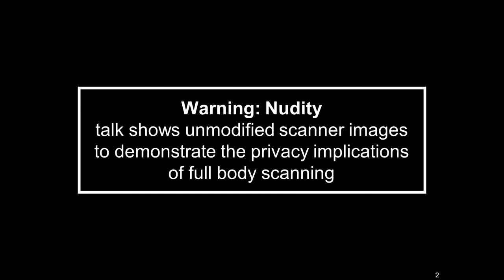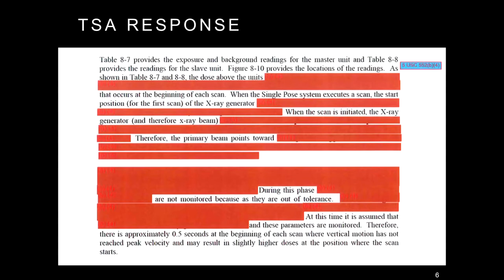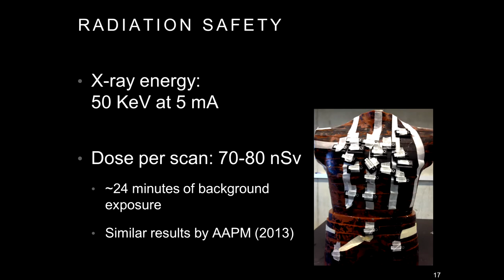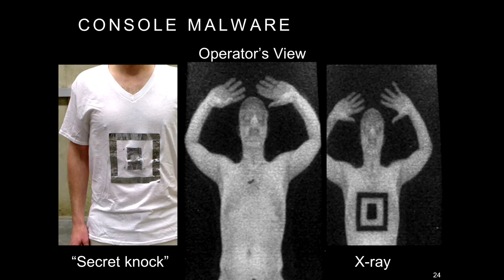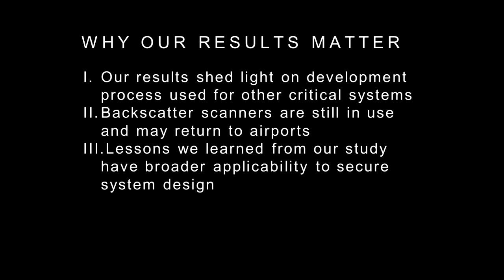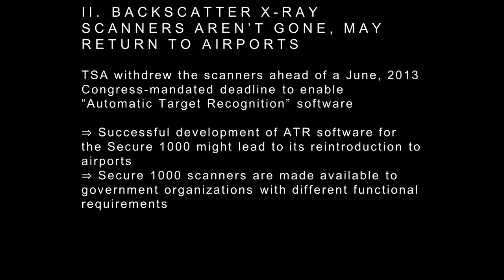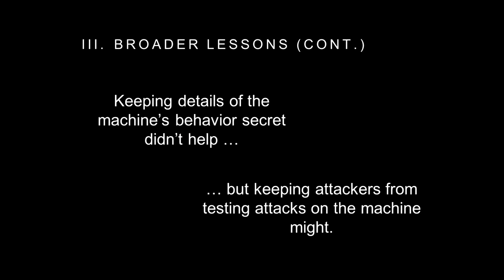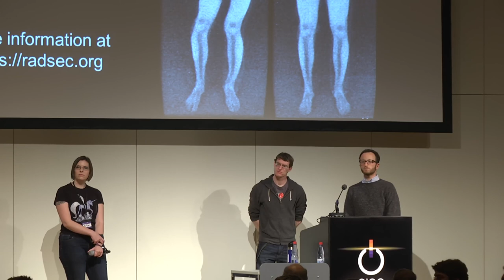Eric Wustrow, Hovav Shacham: Security Analysis of a Full-Body X-Ray Scanner (deutsche Übersetzung)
Full-body scanners, also known as "naked scanners", are used in airports and other government facilities to detect metallic and nonmetallic objects hidden beneath people's clothes. In many countries, they play a critical part in airline security, but they have also been criticized for being unsafe, ineffective, and an invasion of privacy. To shed scientific lights on these questions, we conducted the first rigorous, independent security evaluation of such a system. We bought a government-surplus Rapiscan Secure 1000 full-body scanner on eBay and extensively tested it in our lab. We found that it's possible to conceal knives, guns, and explosives from detection by exploiting properties of the device's backscatter X-ray technology. We also investigated computer security threats: malicious software and hardware that can compromise the effectiveness, safety, and privacy of the machine. In this talk, we'll explain how full-body scanners work, describe the results of our experiments, and draw lessons to inform transportation security, embedded systems security, and the public debate over secretive and privacy invasive government technologies.

Eric Wustrow, Hovav Shacham